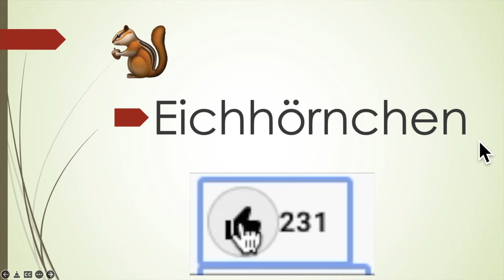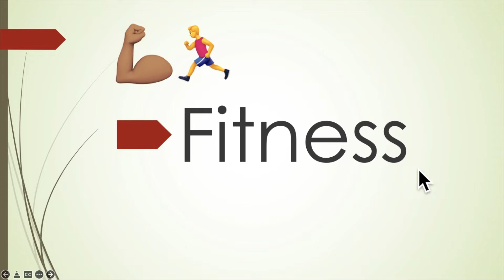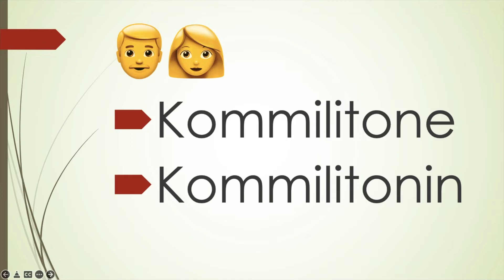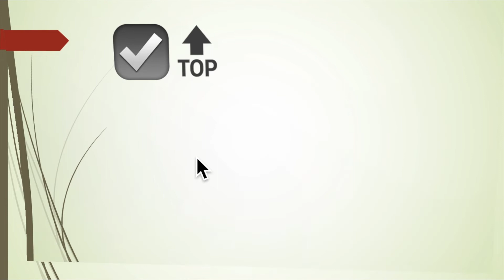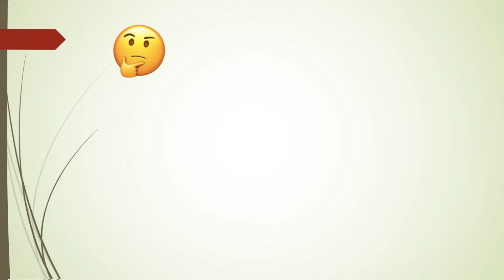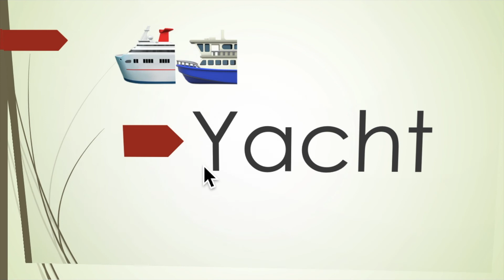28 German WORDS from A-Z that you are writing WRONG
Welche Wörter schreibst du falsch?